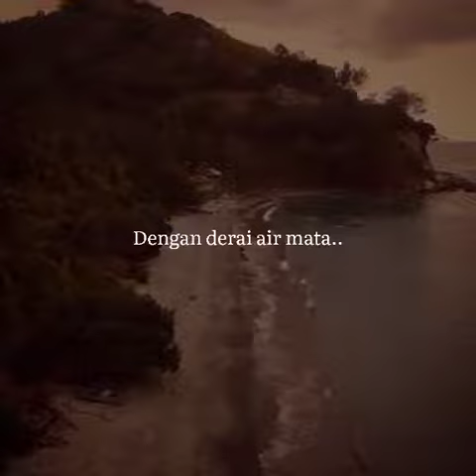PESAN TERAKHIR DARI RAMADHAN